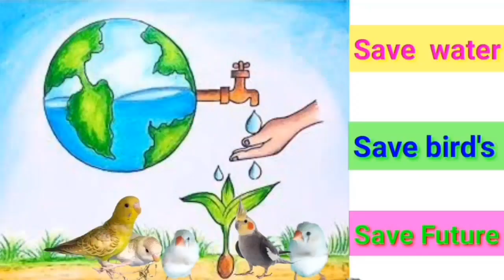Sun Conure details in tamil/இது வரை தெரியாத தகவல்கள்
அவசியம் இந்த வீடியோ பார்க்கவும் இந்த வீடியோ பார்த்தால் முழுவதும் பார்த்தால் தான் இந்த sun conure birds ஐ நன்றாக வளர்க்கமுடியும் இந்த பறவையை வருடத்தில் 2அல்லது 3 முறை breeding setup போடலாம்

chennai pets corner🐿️🦜🐦

Annai pet shop🐦🦜

Tamilan nursery in chennai🌺🥀🌳

one male+two female budgies egg &chick update